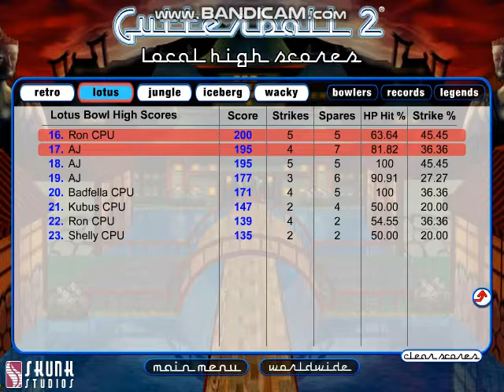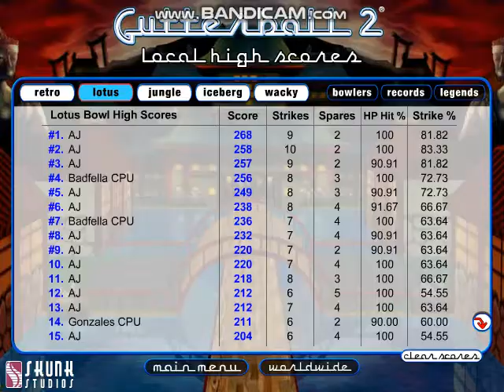Gutterball 2: Showing Off #38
Gutterball 2 continues as I'm still struggling to earn these last two bowling balls to make as my own so I'll leave you viewers with these few teasers for now. Enjoy.